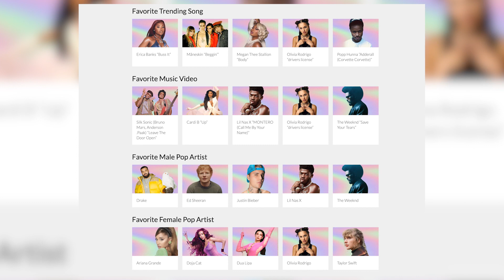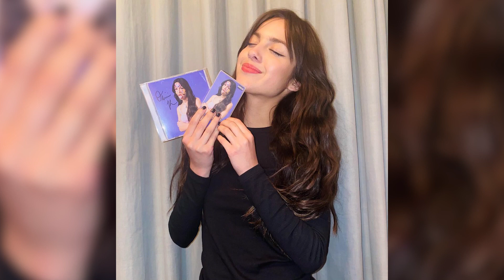How Olivia Rodrigo Could Make HISTORY At The 2021 AMA’s!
The nominations for the American Music Awards 2021 have finally been released and not only is Olivia Rodrigo the TOP nominee this year, but she could make HISTORY if she wins BIG at the show.